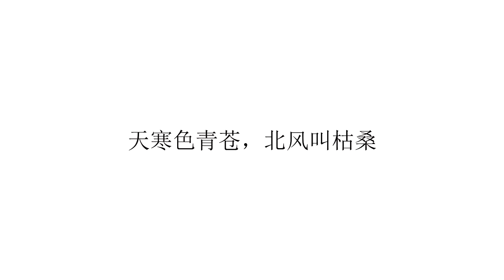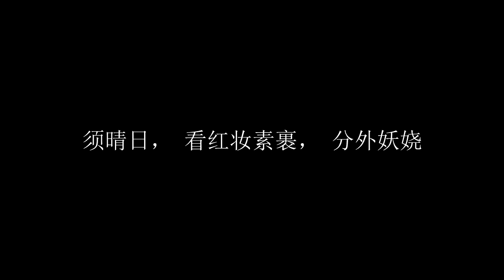走过四季. 叶卡捷琳娜·列别杰娃